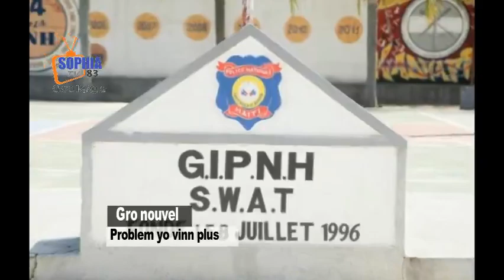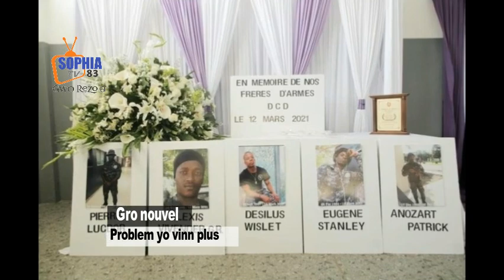Piyay lague lapolis deplaye baz gran grif pran kou bel bos anba kod! lafito canaan tet anba gro rel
Adhérez à cette chaîne pour obtenir des avantages :
Célébration d’une messe en mémoire des cinq policiers tués le 12 mars 2021 à Village de Dieu.

Une messe a été chantée ce dimanche 12 mars au Quartier Général (QG) du SWAT, à Clercine, en mémoire des cinq agents de ce corps assassinés il y a deux ans de cela, à Village de Dieu, entrée Sud de la capitale.

Le Directeur général de la PNH Frantz Elbé et des membres du haut commandement ont assisté à cette cérémonie religieuse organisée pour commémorer la mémoire de ces policiers, indique l’institution policière.

La Police estime que cette date, en dépit des pleurs et du sentiment de désolation qu’elle évoque dans la conscience collective, doit être une source d’inspiration pour méditer, renforcer l’esprit de corps et travailler sans relâche pour mettre un terme aux actes de banditisme dans le pays.

Deux ans après ce drame, les corps des policiers tués, à savoir Georges Renois Vivender, Désilus Wislet, Eugène Stanley, Ariel Poulard et Lucdor Pierre, n’ont pas été récupérés par les autorités.